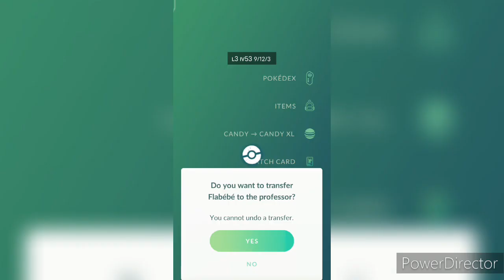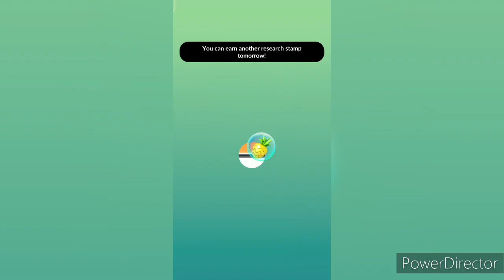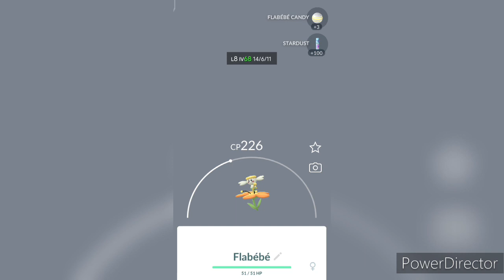How To Trade Pokemon With Less Stardust In Pokemon Go | Best Method 2023 | Poke Trainer In gaming